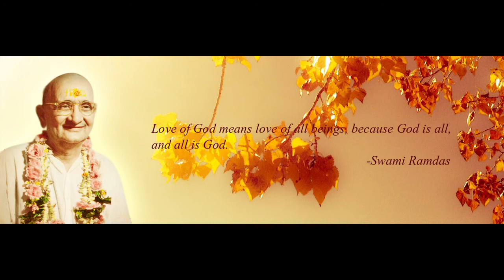ANANDASHRAM SATSANG - " SAMADHI" - 2ND AUGUST 2021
Pujya Swami Muktananda Anandashram - Talks about Samadhi on 2nd August 2021